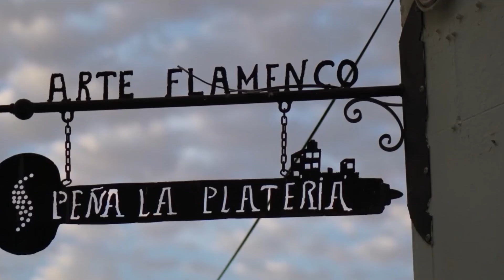Gipsy Kings - Ami Wa Wa (Solo Por Ti)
“Ami Wa Wa (Solo Por Ti)” by the Gipsy Kings; released in 1997.

Note: Video images from Brandon Li “The Passion of Andalucía”